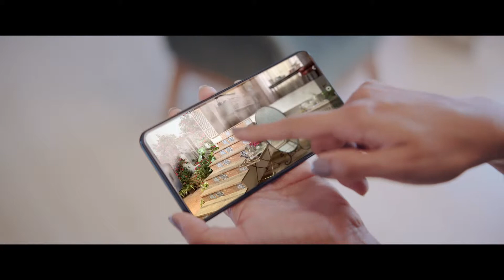CERA TVC - HUSBAND & WIFE - MALAYALAM